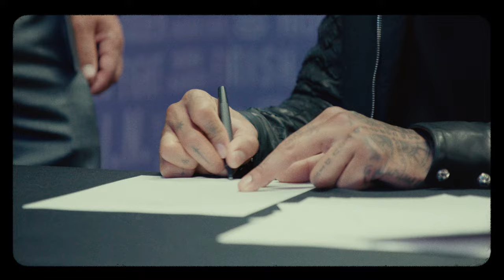I am now a raven ! 🦍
Stay tapped in for more visuals, “OMW! To 1MILLY Subs”